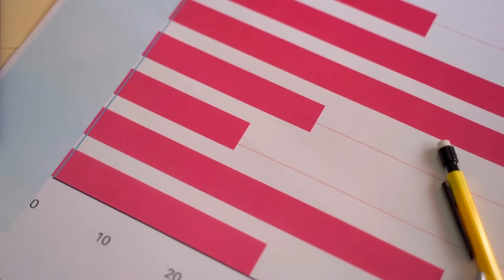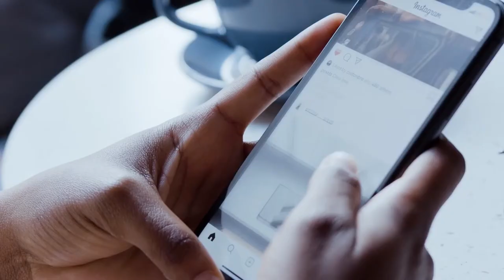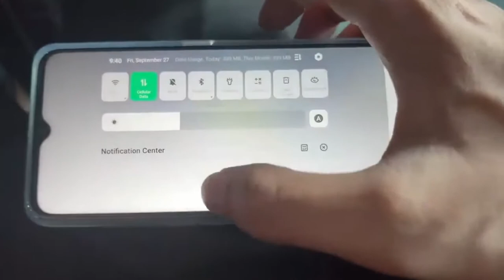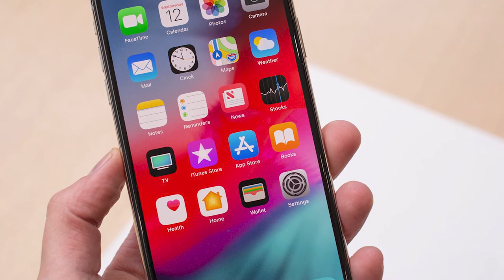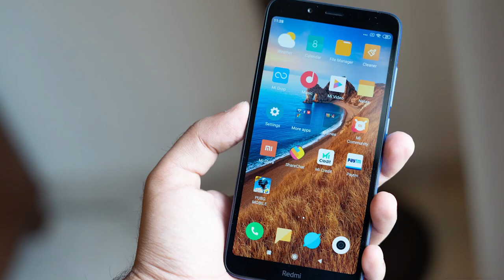পিছিয়ে নেই অপো, স্যামসং, রেডমি কিংবা হুয়াইয়ে || Top 10 best selling mobiles in 2019 || Living Life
২০১৯ সালে সবচেয়ে বেশি বিক্রি হয়েছিল এ্যাপলের তৈরি কয়েকটি মোবাইল। এরপর ২০১৯ সালে সবচেয়ে বেশি বিক্রি হওয়া মোবাইল গুলোর মধ্যে ছিল অপো, স্যামসং, রেডমি, হুয়াইয়ে। অর্থাৎ অন্য কম্পানির মোবাইলগুলোও পিছিয়ে ছিল নয়া বিক্রিতে। যদিও বিক্রিতে সবচেয়ে এগিয়ে ছিল মার্কিন প্রযুক্তি এ্যাপল।

In 2019, some of the best-selling mobile phones made by Apple. Then in 2019, Apo, Samsung, Redmi, Huawei were among the best selling mobiles. In other words, the mobiles of other companies were also lagging behind in new sales. Although the most advanced in sales was the US technology Apple.

Thank you so much for watchin our videos and visiting our channel